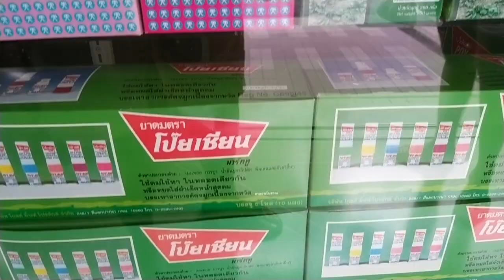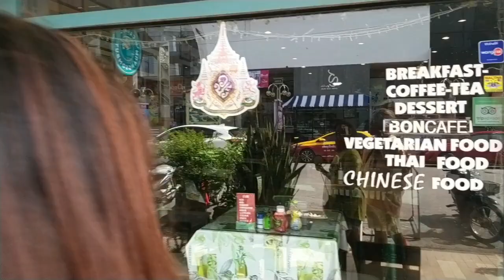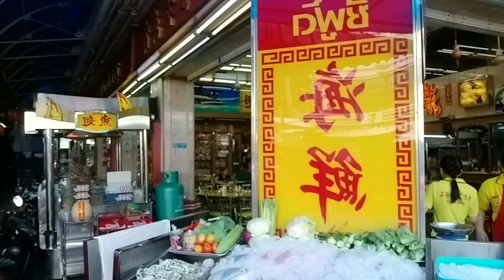Thailand: Songkla Teil 2: Die Hochzeit. Hatyai Thanidas Heimatstadt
Es wird Geheiratet auch in Thailand ist eine Hochzeit ein willkommenes Familienfest wo alle gern hingehen um sich mal wieder zu treffen. Thanida ist seid langer Zeit mal wieder in ihrer Heimatstadt schön wieder mal dort zu sein.